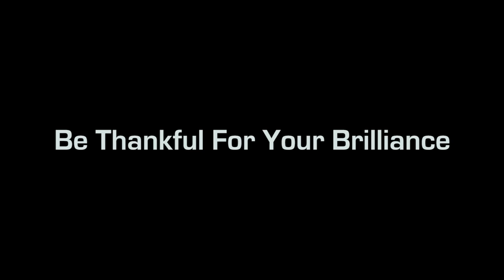John Baldoni: Never Act Like the Smartest Person in the Room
Smart people who know when to speak up and when to act on their initiatives are a special breed. Don't squander your opportunities by showing off.